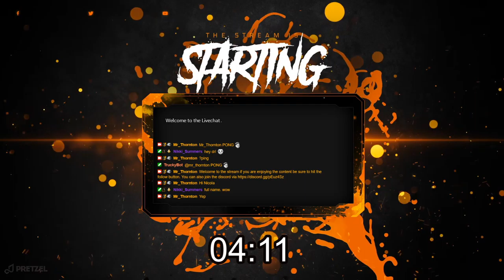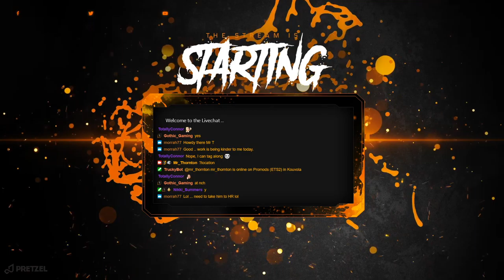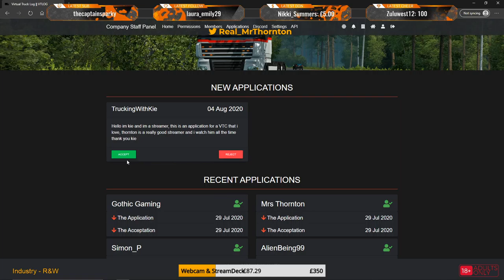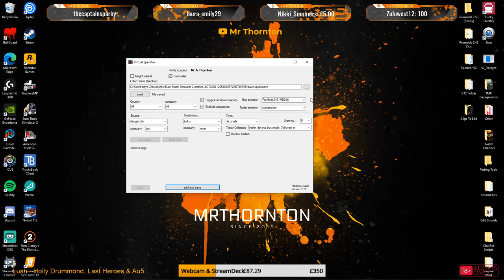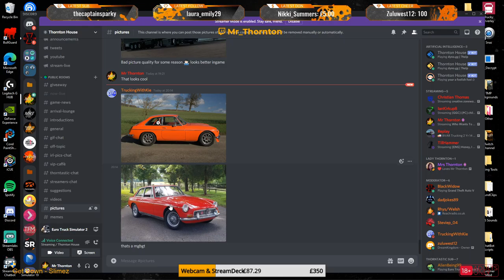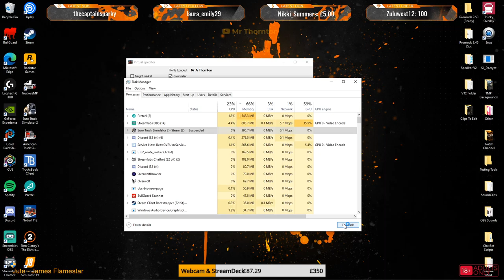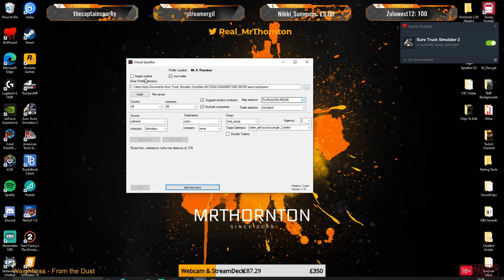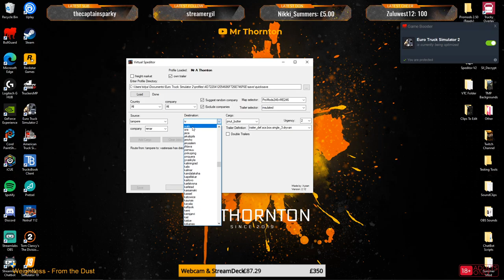Who Wants To Drive? ツ | Pretzel Music | Promods - TruckersMP | 18+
Past Broadcast of my previous live stream